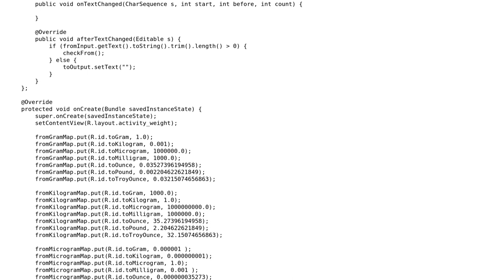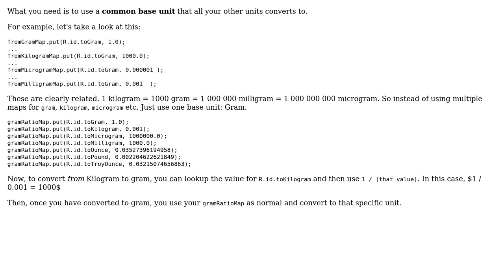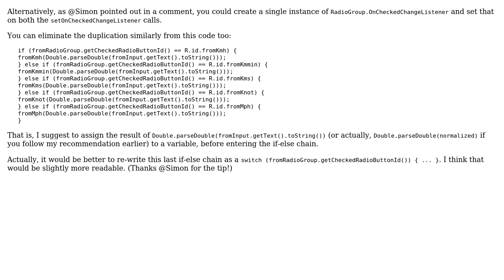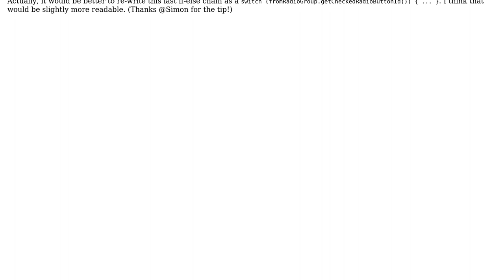Code Review: Android unit converter (2 Solutions!!)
Code Review: Android unit converter

With thanks & praise to God, and with thanks to the many people who have made this project possible! | Content (except music & images) licensed under CC BY-SA | Music | Images & others | With thanks to user Tano user Simon Forsberg user janos user 200_success and the Stack Exchange Network Trademarks are property of their respective owners. You are responsible for your own actions.